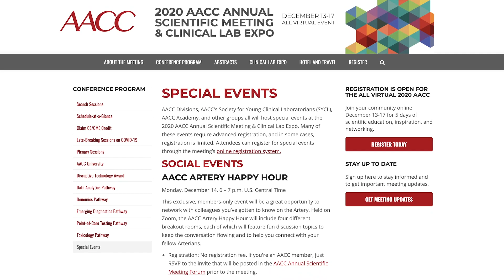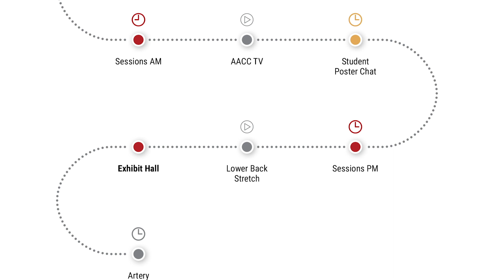How to use the 2020 AACC virtual platform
As the 2020 AACC Annual Scientific Meeting & Clinical Lab Expo gets started, Paul Jannetto, the Chair of this year’s Annual Meeting Organizing Committee talks us through how to navigate this exciting new virtual format, and what not to miss at the meeting this week.